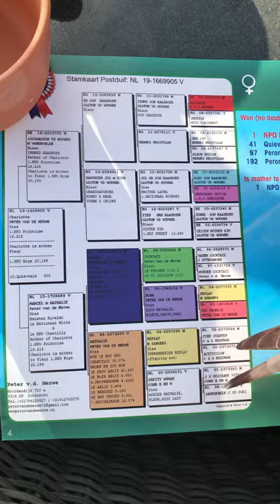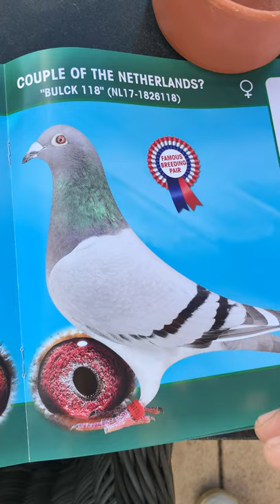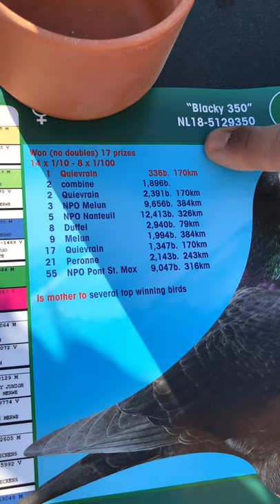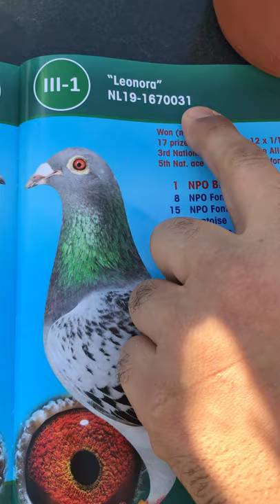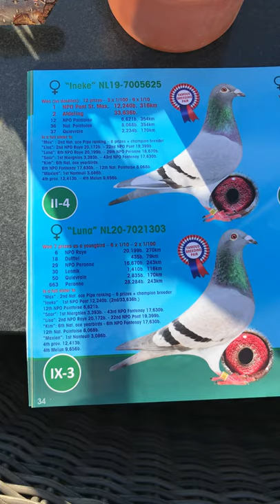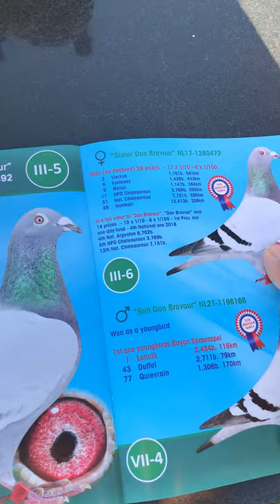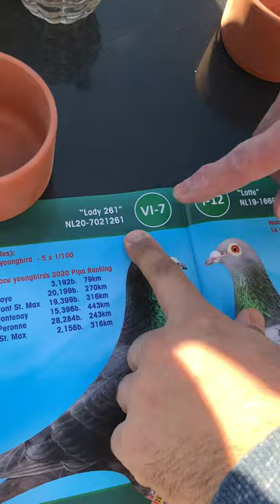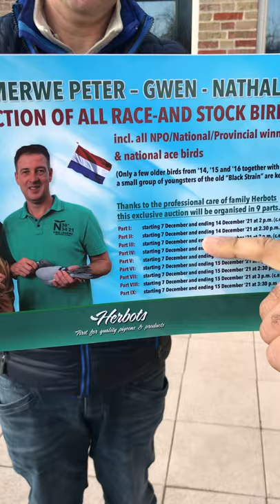Combinatie jo 8/12/22 visite peter van de merwe